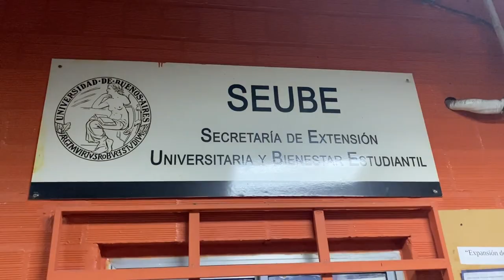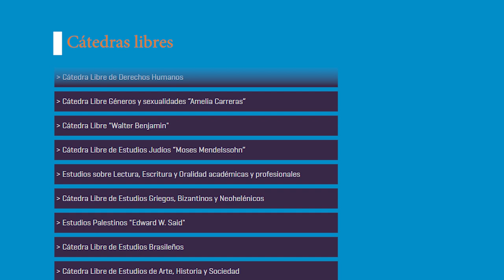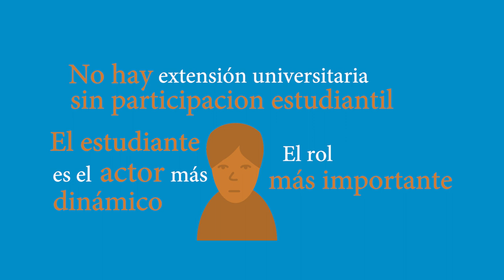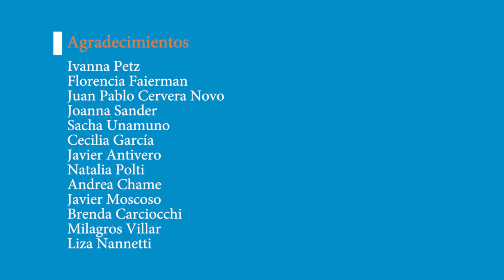Mancharse los lindos mocasines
TOSSOUNIAN VAZQUEN, TOMAS
FULESTON, MARCOS